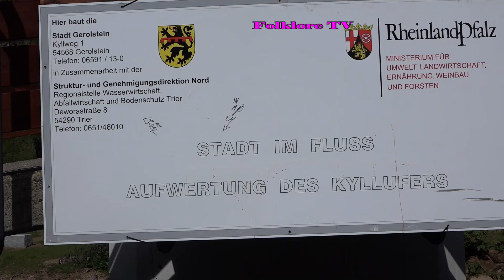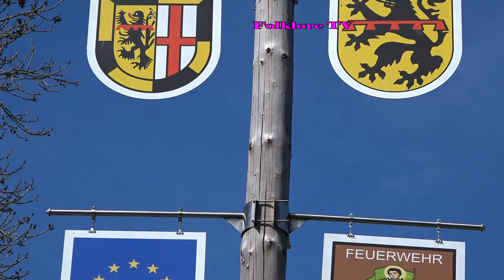"Stadt im Fluss" 15.05.2017 Aufwertung des Kyllufers in Gerolstein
In Rahmen des Projektes „Stadt im Fluss“ wurde am Montag, 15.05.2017 in Gerolstein der 1. Bauabschnitt feierlich eingeweiht. Bei der Eröffnungsfeier, bei der Stadtsoldat Klaus Wollwert mit Fanfarenklängen und donnernden Salutschüssen den Startschuss gegeben hatte, waren viele Gäste dabei.